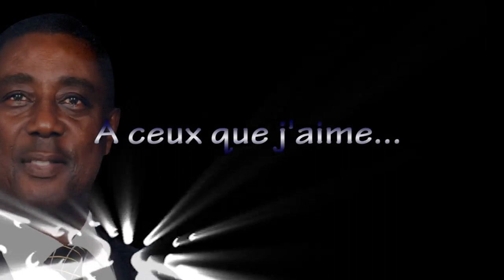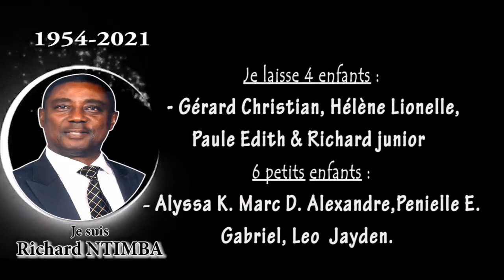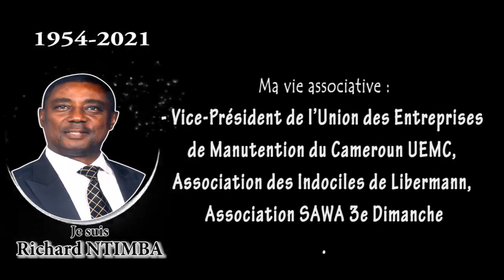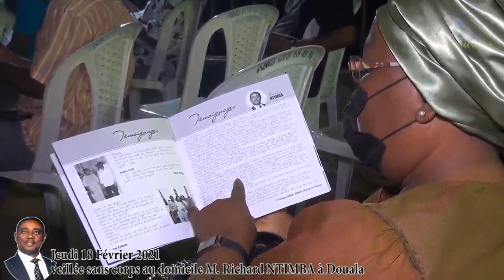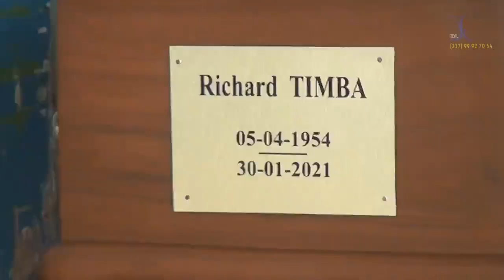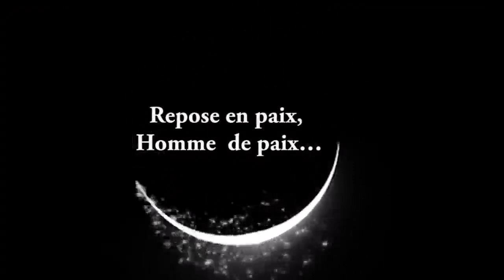film doc sur les obsèques de richard NTIMBA